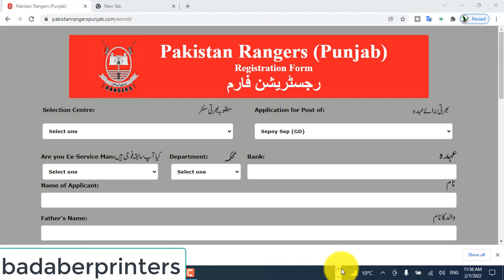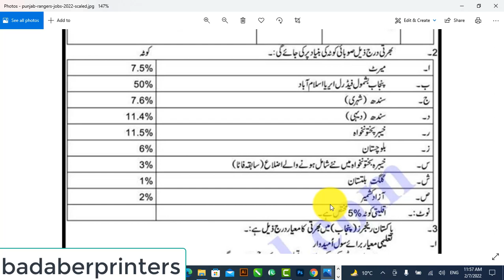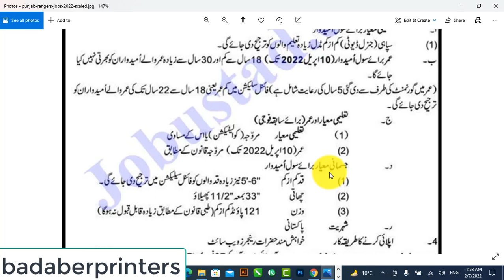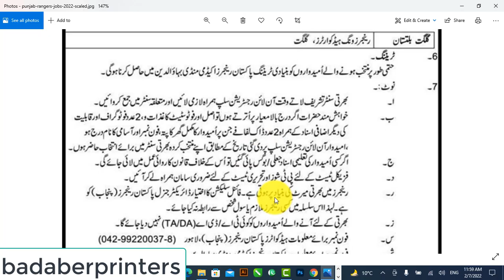Punjab Rangers Jobs 2022 Apply Online | Pakistan Rangers Punjab Latest Education Middle